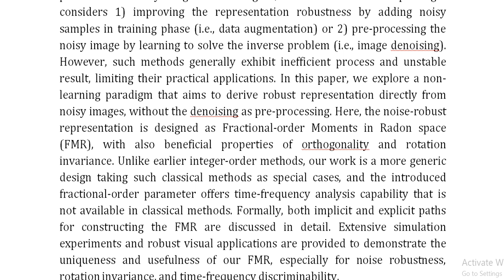Representing Noisy Image Without Denoising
IEEE PROJECTS 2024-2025 TITLE LIST

Support Including Packages
Complete Source Code
Complete Documentation
Complete Presentation Slides
Flow Diagram
Database File
Screenshots
Execution Procedure
Readme File
Video Tutorials
Supporting Software
Support Specialization
24/7 Support
Ticketing System
Voice Conference
Video On Demand
Remote Connectivity
Document Customization